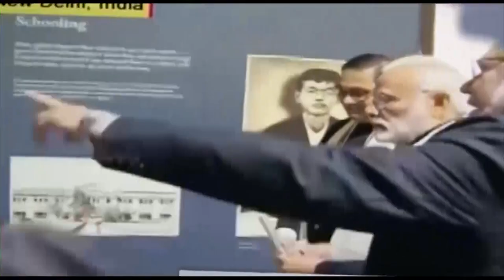South Asian Newsline, March 14, 2023